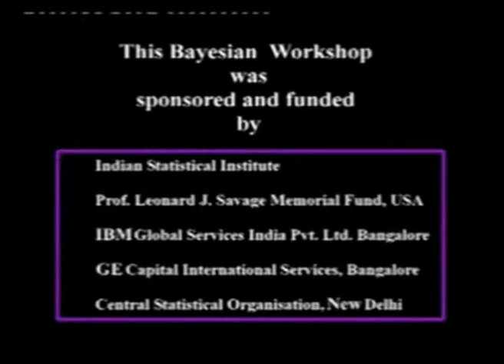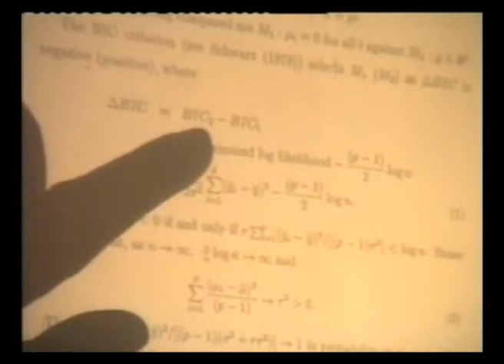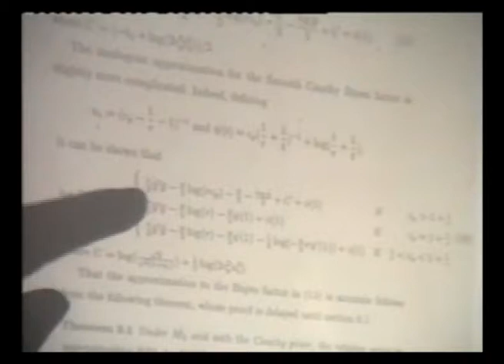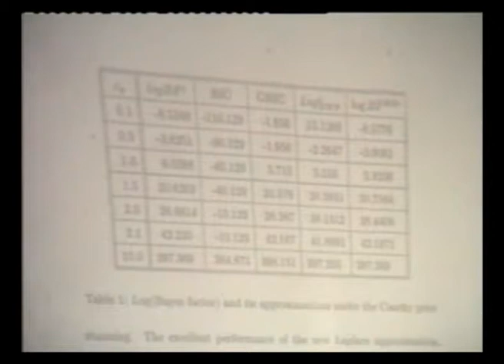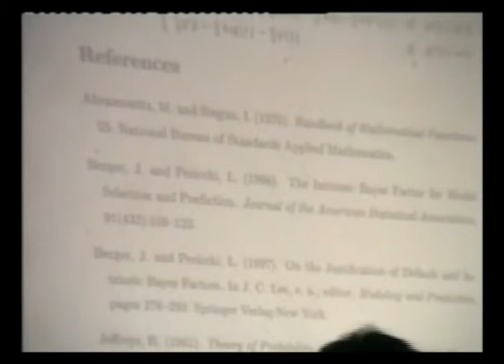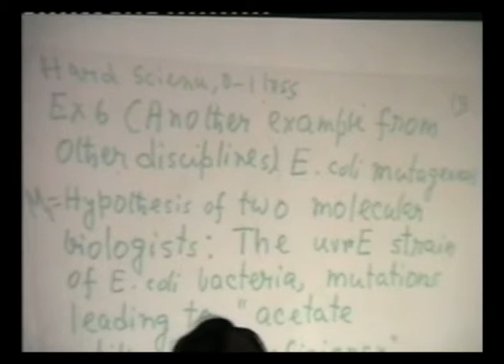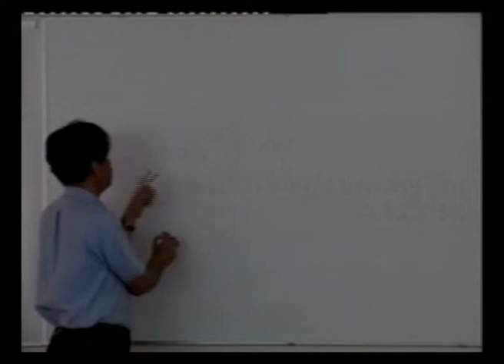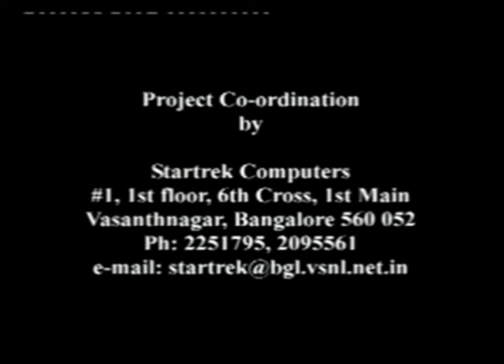J K Ghosh: Bayesian Model Selection III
J K Ghosh: Bayesian Model Selection III  at the Workshop on  Bayesian Methods in Econometrics and Forecasting, ISI 2000, Lecture series edited by K. Surekha Rao of Indiana University Northwest.
It Pays to Go Bayes: Lectures series edited by K. Surekha Rao. Foundational lectures on Bayesian methods in Econometrics and Forecasting by Arnold Zellner, J K Ghosh, Bill Griffiths, Wolfgang Polasek, Prem Goel and others.